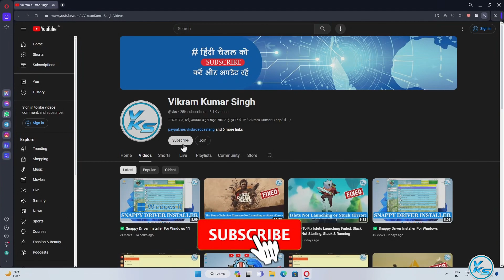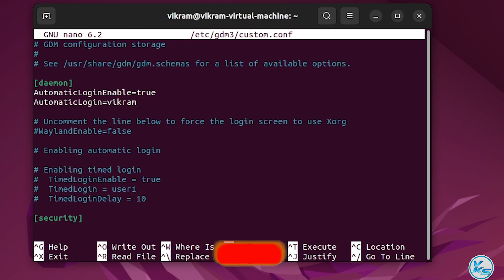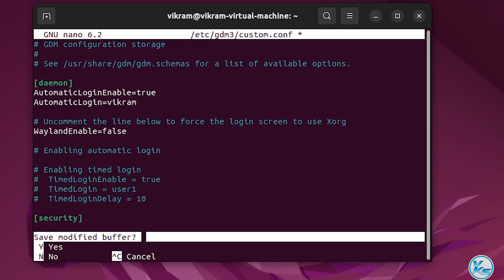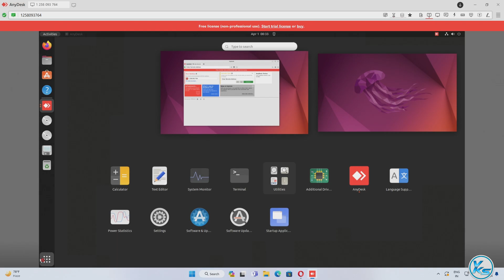✅ How To Fix AnyDesk Of Display Server Not Supported Error For Ubuntu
❤ SUPPORT ❤
In This Tutorial, I will be Showing You ✅ How To Fix AnyDesk Of Display Server Not Supported Error For Ubuntu | ubuntu Me anydesk display server not supported error Kaise fix Kare | उबंटू के लिए डिस्प्ले सर्वर समर्थित नहीं होने की AnyDesk त्रुटि को कैसे ठीक करें

Useless Tags :
AnyDesk Display Server Not Supported Error
Fix AnyDesk Display Server Error Ubuntu
AnyDesk Ubuntu Display Server Issue
Ubuntu AnyDesk Display Problem
Troubleshoot AnyDesk Display Server Error
AnyDesk Ubuntu Connection Error
AnyDesk Linux Display Server Not Supported
Ubuntu AnyDesk Remote Desktop Error
AnyDesk Unsupported Display Server Ubuntu
How to Fix AnyDesk Display Server Error
AnyDesk Display Server Compatibility Ubuntu
AnyDesk Not Working on Ubuntu
AnyDesk Remote Desktop Ubuntu Error
AnyDesk Screen Sharing Ubuntu
AnyDesk Ubuntu Remote Control Issue
AnyDesk Ubuntu Display Configuration
AnyDesk Ubuntu Compatibility Issue
AnyDesk Ubuntu Resolution Problem
AnyDesk Ubuntu Connection Failed
AnyDesk Display Server Unsupported Fix
disply server not supported,
Display_Server_Not_Supported Error for Ubuntu 22.04
anydesk display server not supported ubuntu 20
display_server_not_supported anydesk ubuntu
anydesk display server not supported centos 7
anydesk display server not supported raspberry pi
anydesk display server not supported linux
anydesk display server not supported debian 11
anydesk remote server display not supported
anydesk display server not supported centos 8
display server not supported anydesk ubuntu 22.04
how to fix anydesk of display server not supported error for ubuntu 22.04